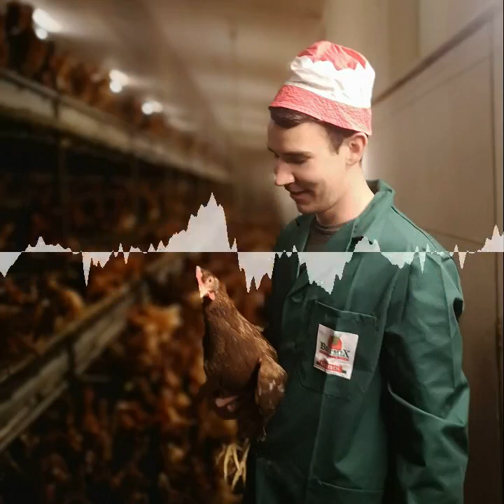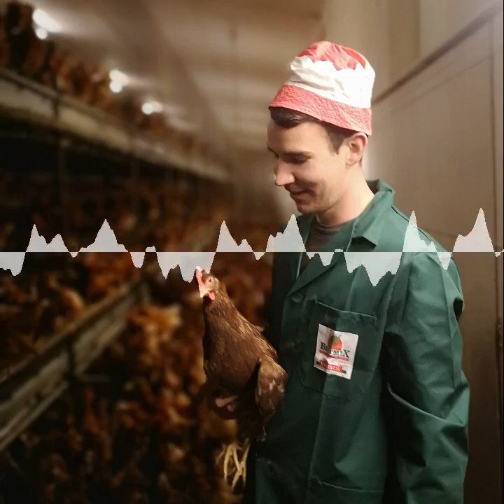B2P027 Hans-Peter Schlegl vom Hofveitl - Boden- und Freilandeier und Direktvermarktung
Hans-Peter ist zielstrebig. Mit nur 25 Jahren strahlt er ein Selbstbewusstsein und eine Sicherheit aus, die man bei einem so jungen Mann noch nicht vermutet hätte. Bei der Hofrunde sitzen die Sätze, die Info-Tafeln, die er am ganzen Hof installiert hat, erscheinen uns wie Bauer-Point-Folien. Und noch eines fällt sofort auf. Ordnung. Der Hof ist völlig auf Vordermann. Nichts liegt herum, alles wirkt neu, sauber und ordentlich.

Hans-Peter sieht sich selbst als Landwirt UND Unternehmer, möchte diese beiden Wirtschaftsweisen auch voneinander getrennt wissen. Auf der einen Seite ist er Landwirt und erzeugt mit seinen 14.500 Legehennen Eier in Boden- und Freilandhaltung. Ursprünglich war es Peters (sein Vater) Plan, in Käfige zu investieren, so tat es damals jeder. Ein Berater mit einem guten Gespür für den Markt, überzeugt ihn aber, früh in die Bodenhaltung zu investieren. Ein Glücksfall, wie er heute meint. Später kam dann die  Freilandhaltung dazu, was aufgrund der arrondierten, also direkt an den Hof angrenzenden Flächen gut möglich war. In der passenden Vollmontur dürfen wir mit Vater und Sohn auch die Ställe betreten. Fotos und Videos findet ihr auf (wenn ihr es nicht schon hier lest) auf unserer Website.
Im Podcast erfahren wir also wieder viel über die Legehennen, die Haltungsformen und natürlich auch die Eier.

Was diesen Podcast aber auch sehr spannend macht, ist die Direktvermarktung, die Hans-Peter aufgebaut hat. Mit inzwischen neun Automaten in und rund um Graz vertreibt er eigene Produkte und Produkte lokaler Bauern und Produzenten.
Auf die Frage, wohin die Direktvermarktung sich entwickeln würde, rück Hans-Peter auch mit seinem neuen Plan heraus. Als Landwirt ist er der "Hofveitl". Als Vermarkter plant er ein landesweites Netz aus Automaten aufzubauen, das dort wo es ist, regionale Produkte vermarktet. Er nennt es "Hofeck". Das Konzept hat Ähnlichkeit mit einem Franchise-Konzept, Hans-Peter spricht in diesem Zusammenhang jedoch lieber von einem Verband regionaler Erzeuger. Er liefert die Dachmarke und sein Know-How, die Regionen betreiben die Standorte selbst. Ein mutiger unternehmerischer Schritt in eine sehr spannende Zukunft im Bereich der Direktvermarktung. Wir sind gespannt.

Wer noch mehr erfahren möchte, hört einfach in den Podcast hinein. Nutzt zur Orientierung auch die Kapitelmarken.